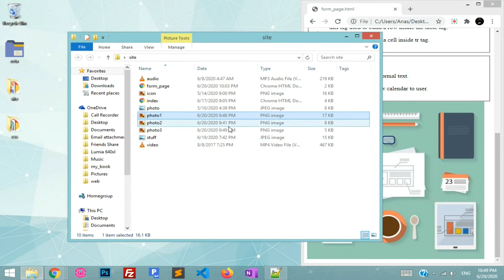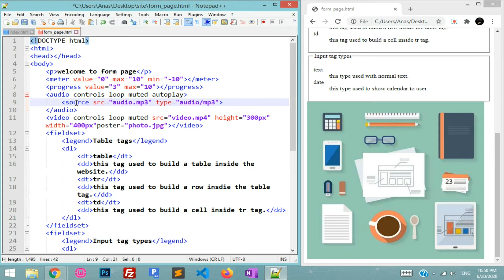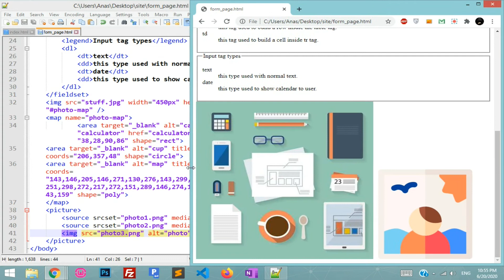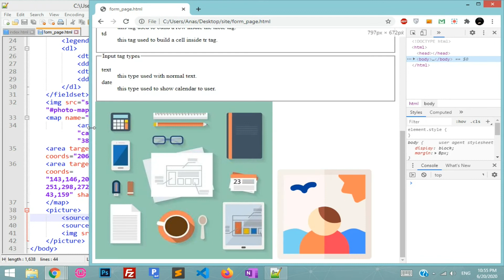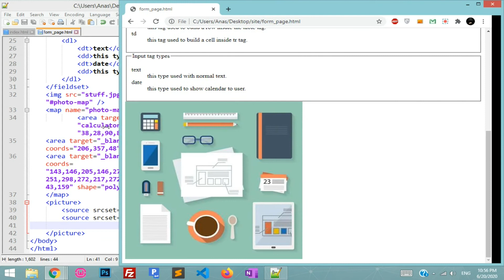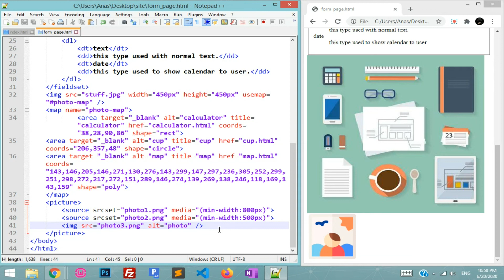#42 Hypertext Markup Language (HTML) - Picture | لغة ترميز النصوص التشعبية - الصورة المتعددة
في هذا الفديو سوف نتعرف على ترميز الصورة المتعددة و كيفية استخدامه لتجنب فقدان دقة الصورة من خلال تضمين اكثر من صورة في الترميز.
In this video, we will learn picture tag and how to use it to prevent losing image resolution by including more than one image inside the tag.